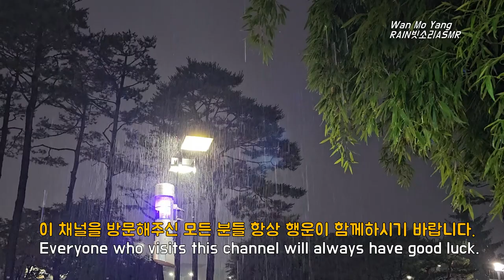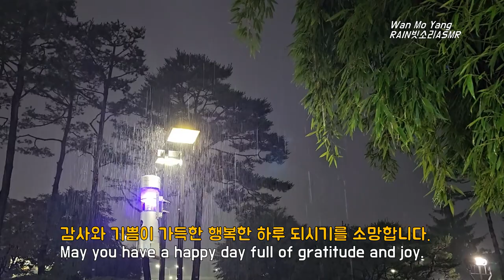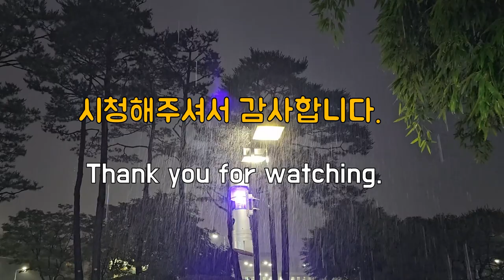가로등 위로 밤비가 거세게 내리는데, Heavy Rain at Night, 꿀잠밤비, Night Rain for Easy Deep Sleep, 잠 잘오는 빗소리, 좋은 빗소리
밝게 비치는 가로등 위로 밤비가 거세게 내립니다.
The night rain falls hard on the bright streetlights.
Experience a very happy feeling with the sound of rain.